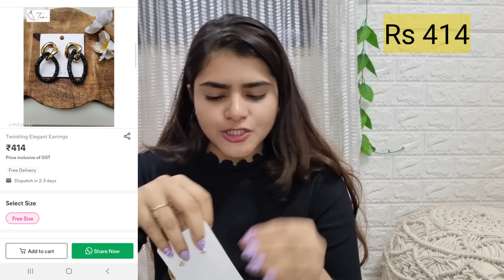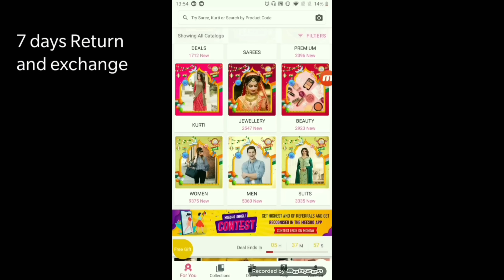Huge Meesho Hair Accessories/ Jewelleries Haul Starting 180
Code ZJQMS0063739

You can also take a screenshot of the product that I have shown in the video, crop it and upload it on Meesho. You will get same or similar products.

Links  don't function well hence I am providing codes.

Codes

1. daisy earrings
white s40623603 (wite is out of syock try pinl pr lavnder)
pink s40623604
lavender s40623602
Yellow s40623603

2. Red flower earrings s40633471

3. Crystal earrings
available in 4 colors
white s40628054
gold s40628055
rose gold s40628053

4. yellow and green earrings s40636596

5.  chiffon with embellishments
1. Navy blue s40635815
2 maroon s40635813
3. Beige s40635817
4. Blue s40635811

6.black and golden earrings s40636597

7. Studs
(These are out of sock. Try s40625389)
Black s40627457
green s40627452
blue s40627458
white s40627459
red s40627460

8. hair clips
green s40629544
Grey s40629543
Peach s4062954

9. oxidiChoker with earrings S40609541

10. neon Hair bands
Orange s40543202
Green s40543203
Yellow s40543205

11. Multicolored hairband s40558989
12. Black and white hairband s40558985
13. Checked hairband s40558987
14. Blue bow demin hairband s40558984
15. Thin hairbands s40590079
16. Bow hair clip s40630894
17. Clutchers
 s40613956
S40613957

S40613958